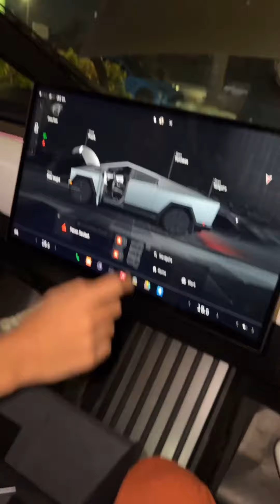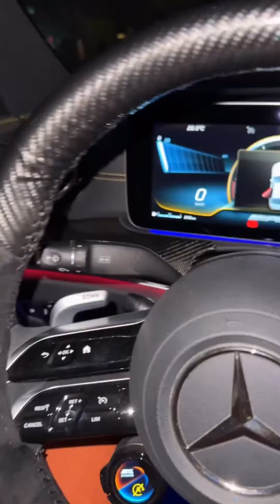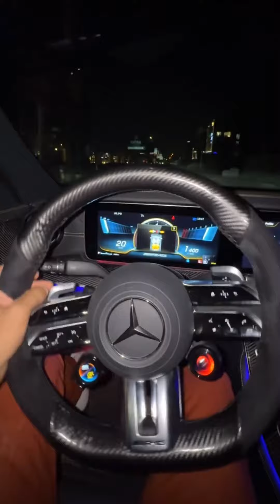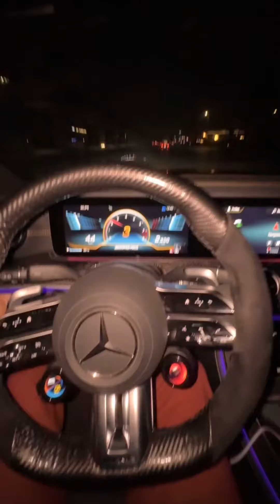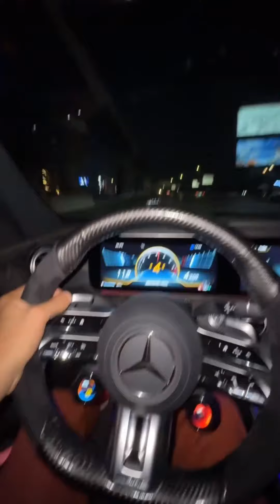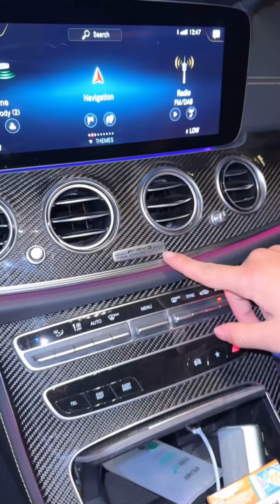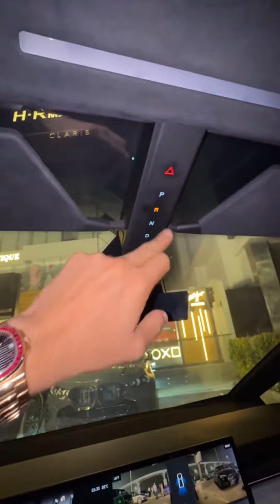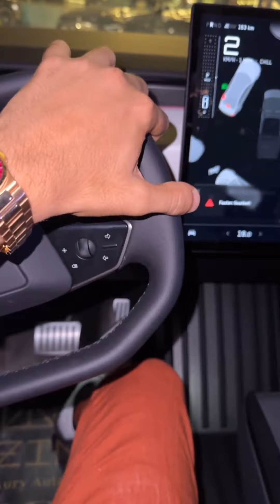جربنا تيسلا سايبر ترك في مصر